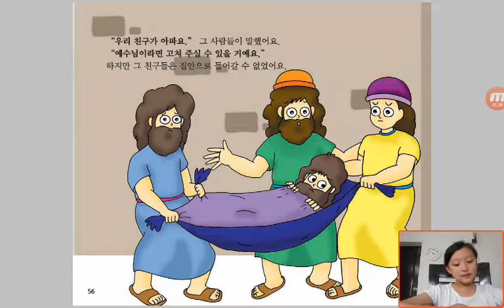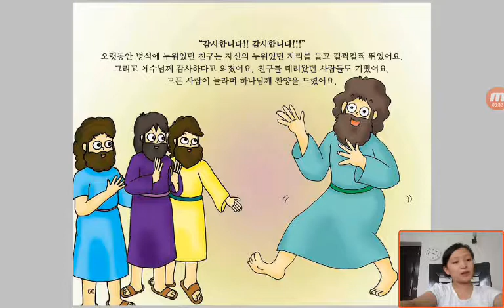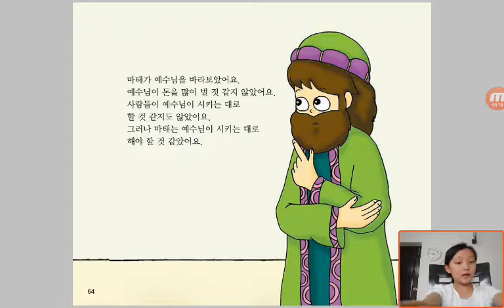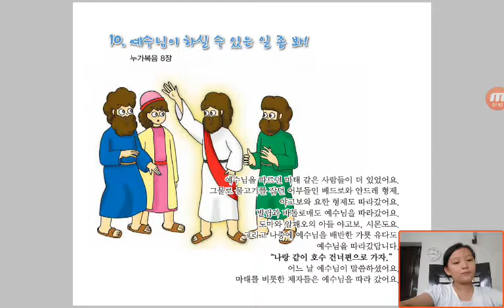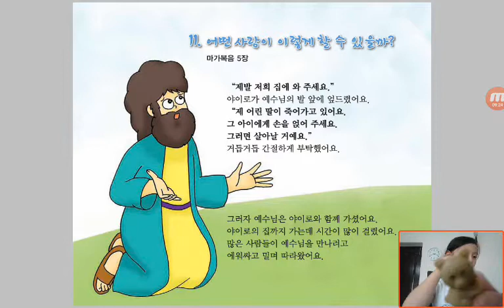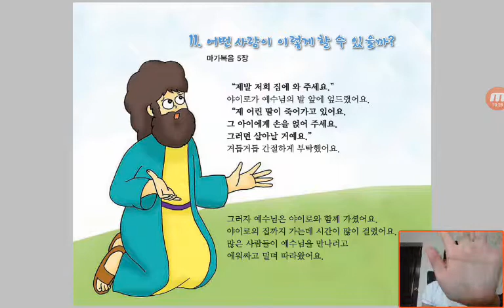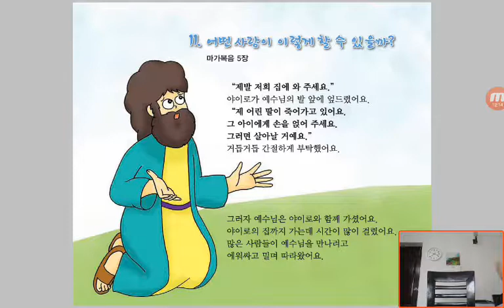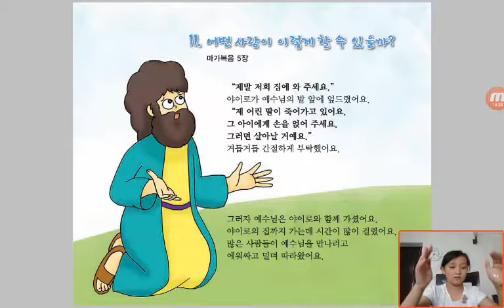‹Kids›Grace：Wonderful Bible Story‹성경이야기›– 8 아픈 친구를 예수님께 데리고 온 사람들